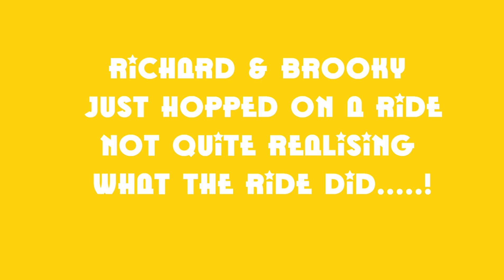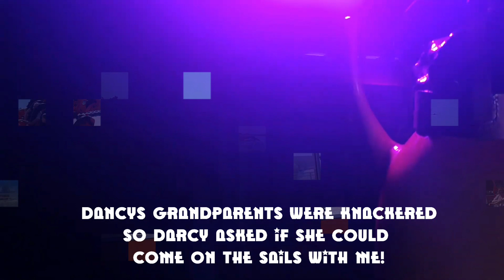Fat2Health A Day In The Life... Join Us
This video was for our lovely Grandson to see and keep for when he is older and has children of his own. and we are long gone from this world.
It is so lovely to create memories.